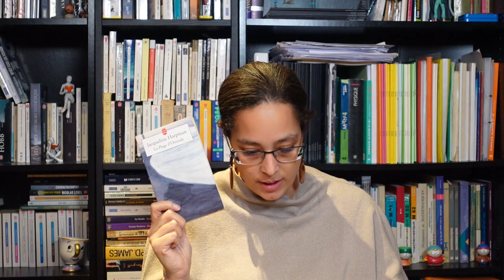Recommandations romans d'amour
Bonjour à toi qui lis ces informations :
Je te propose dans cette vidéo 6 recommandations de romans d’amour à l’occasion du 14 février 2024 (qu’on le fête ou non d’ailleurs)!
Les livres choisis pour cette vidéo n’illustrent que des couples H/F et sont principalement des livres écrits par des écrivain.e.s francophones (et non pas français comme je le dis dans la vidéo mea culpa :)).
N’hésite pas à me recommander des livres parlant d’amour filial ou autre et de différentes représentations pour que je puisse élargir mes lectures.
Que le plaisir de lire soit avec toi !
Je n’ai pas fait d’études littéraires, je suis donc susceptible de me tromper et/ou de fournir des analyses incomplètes.
Les avis exprimés n’engagent que moi. Chacun est libre d’apprécier ou non un ouvrage et tous les avis sont respectables du moment qu’ils sont formulés de manière constructive. J’essaie de le faire également avec les livres que je n’ai pas appréciés. Cela n’est en aucune manière un dénigrement des lecteurs.rices qui eux ont apprécié le livre ou un non-respect de l’auteur.rice.
J’ai ouvert cette chaîne pour échanger avec d’autres lecteur.rices ou non lecteur.rices d’ailleurs. Par contre, les commentaires « haineux » ou malveillants seront supprimés. Je pense que les critiques s’il y en a, peuvent être énoncées avec bienveillance.
Ceci étant dit, n’hésite pas à répondre à la question posée en fin de vidéo et/ou à émettre tout commentaire que tu estimerais pertinent que tu sois lecteur.rice ou non 😊
Livres mentionnés dans la vidéo :
• Celle qu’il attendait de Baptiste Beaulieu
• Très sage Héloïse de Jeanne Bourin
• La plage d’Ostende de Jacqueline Harpman
• L’île des gauchers d’Alexandre Jardin
• Jane Eyre de Charlotte Bronté
• Cyrano de Bergerac d’Edmond Rostand
Chaîne mentionnée :

@ floflyy08